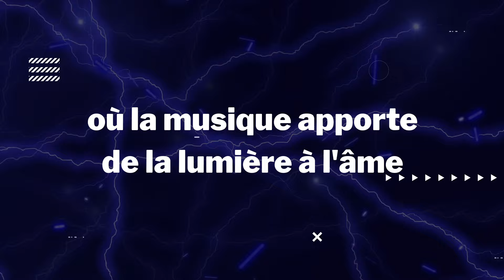Et Surtout Ne M'oublie Pas (Alain Delorme - Crazy Horse) - Cover Andy Khánh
Je vous parle d'un temps que les moins de 50 ans ne peuvent pas connaitre !.. LOL 🎵😍🤣
Chères amies, chers amis, Artistes autour du monde, je vous souhaite une belle journe'e, une belle soirée dependant de votre horaire dans le monde ! Aujourd'hui, j'aimerai vous amener vers une belle chanson du groupe de musique Belge, Crazy Horse et son chanteur, compositeur Francais, Alain Delorme: Et Surtout ne M'oublie Pas . J'espère que mon interprétation vous plaira. 🙏 Merci infiniment pour votre visite et soutien . Je l'apprécie beaucoup. Je vous souhaite une tres bonne anne'e du Dragon, pleine de sante' et de joie.💖🌺🎵☮
Love, Peace and Happiness in the world.❤😘